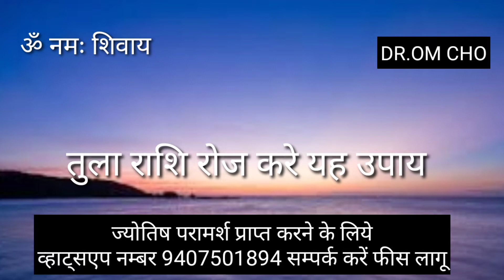तुला राशि रोज करे यह उपाय || TULA RASHIFAL || LIBRA HOROSCOPE